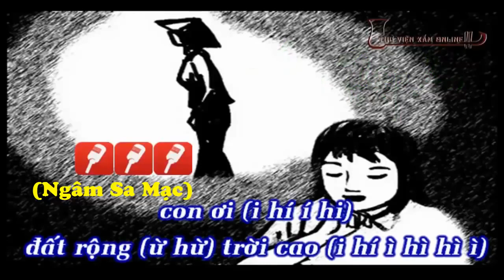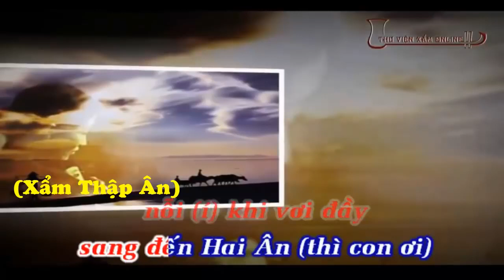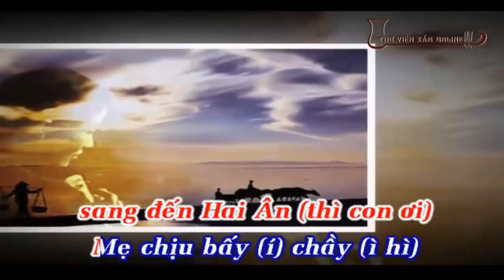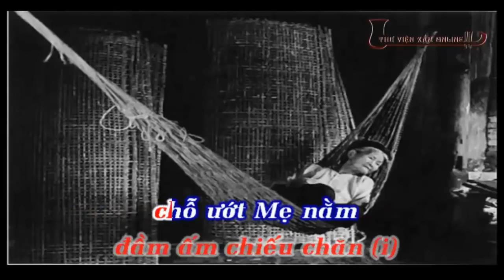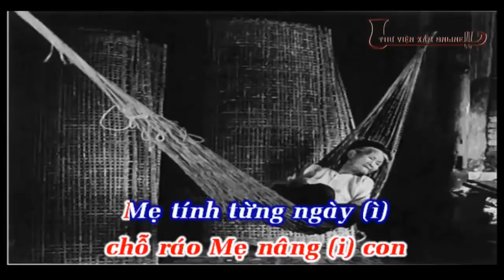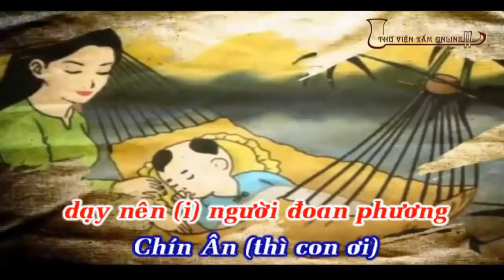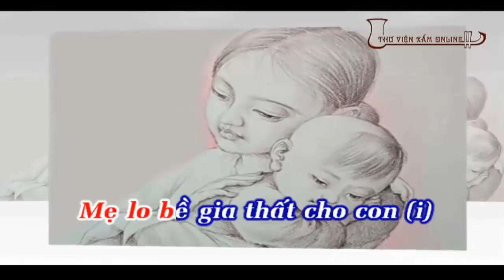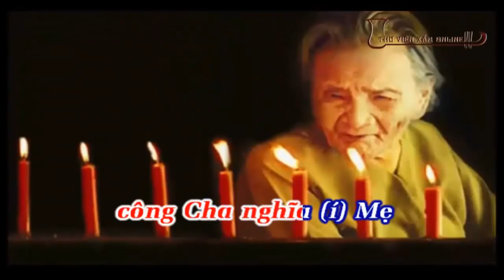Hát Xẩm: THẬP ÂN - NSND Minh Thu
Hát Xẩm: THẬP ÂN
Tiếng hát